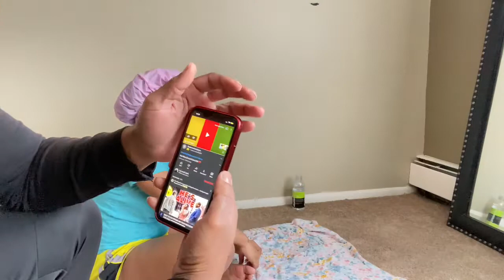First To Laugh Challenge W/ My Girlfriend!!( She Spit On Me!!!)